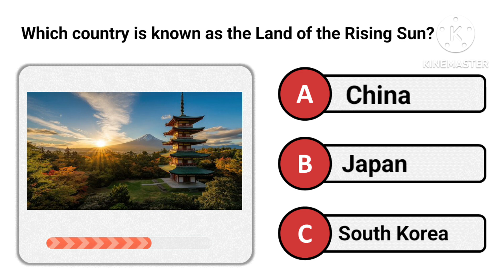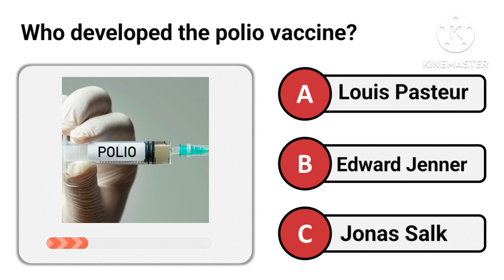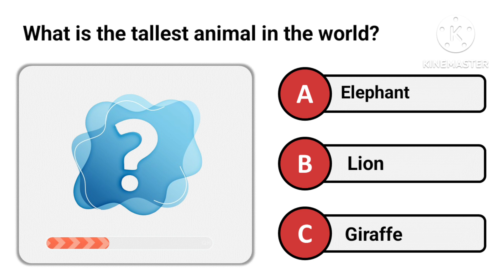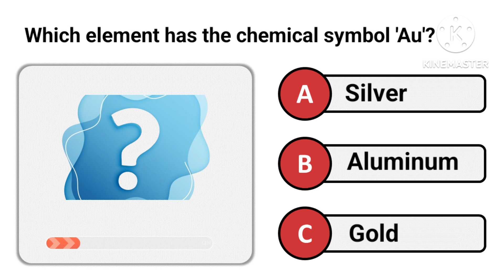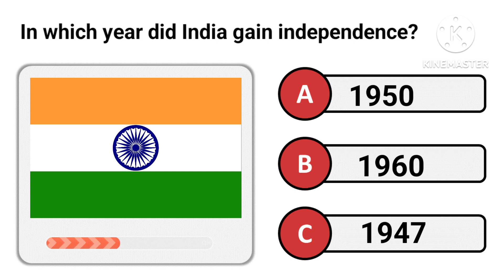Think Fast: The Ultimate Knowledge Quiz | Part 12 | Fun Questions & Facts for Everyone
Challenge yourself with this fun and engaging general knowledge quiz!

From history and culture to geography and pop trivia, we've got a mix of questions that will test what you know. Whether you're a trivia buff or just curious to learn something new, this quiz is perfect for all ages.

How much do you really know?